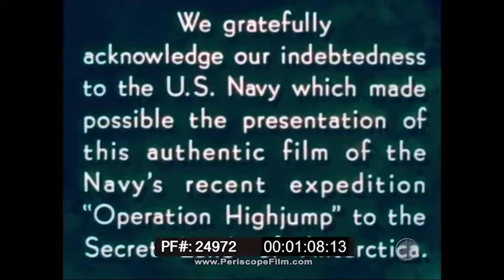Antarctica's Ice Walls - Amazing footage - Must Watch - Eric Dubay